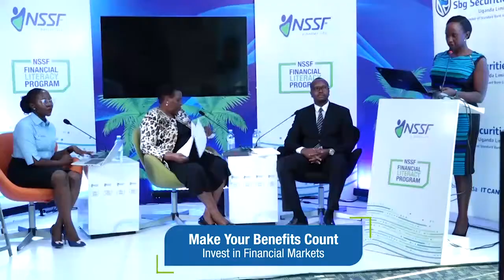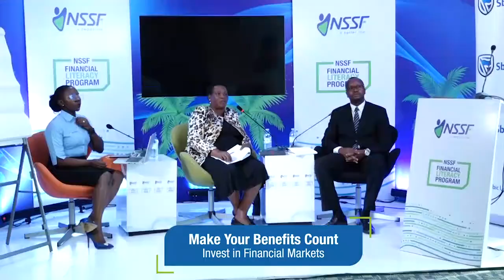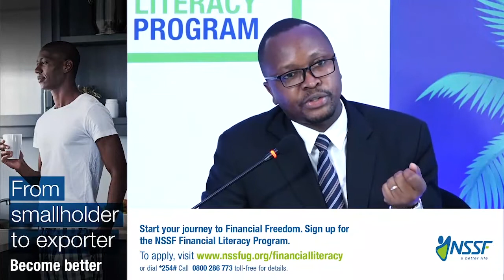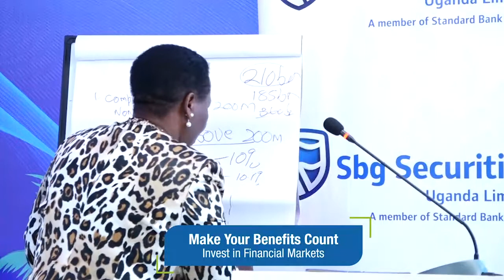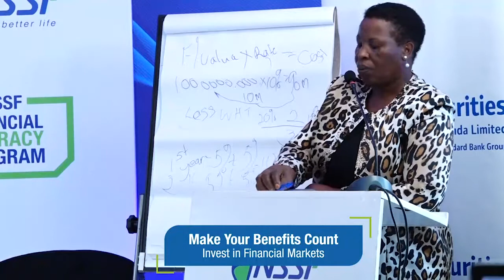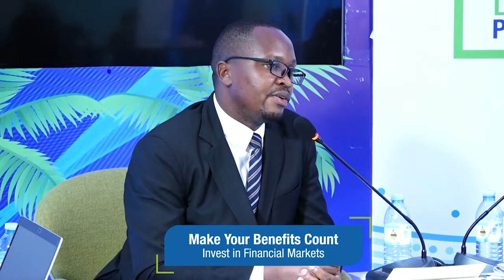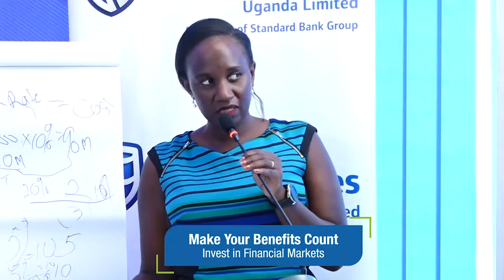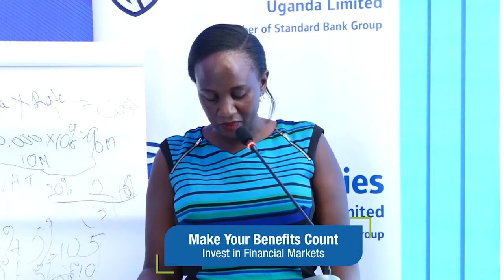How to make your NSSF benefits count - Series 1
Did you recently get your NSSF benefits? Here is how you can make them work for you with Capital Markets.